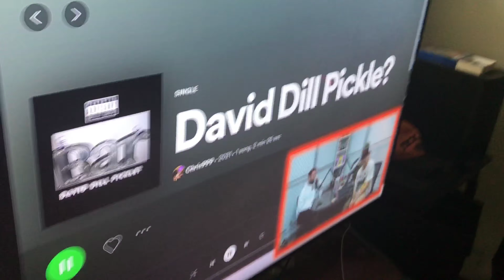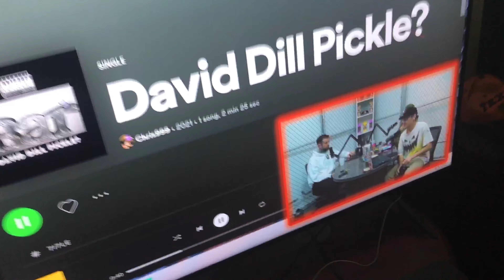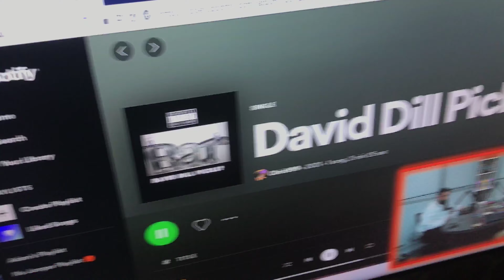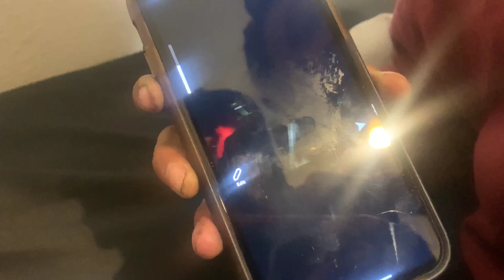No Jumper playing my song !!! also Tru Notes racing Benzo Amor and more!!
this is our 2nd vlog and we started with racing benzo amor who produced Khalid!! Then get my reaction to No Jumper playing my song live